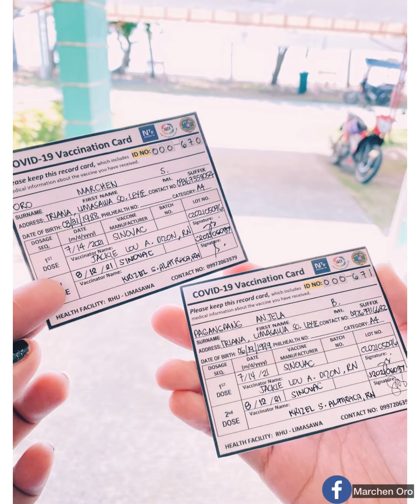VACCINATION VLOG, I didn’t expect that😂😂😂💉Sinovac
I didn’t expect that… 😂😂😂 kasakit ba diay…. Ag mga nawng😂😂😂

Please get vaccinated too guys! It’s really important. Just like us, i was  hesitant before but now i realized it’s really worth it. Go and fight COVID 19!

MORE ON COVID VACCINE: ❗️

1. How do vaccines prevent disease?
Vaccines mimic the virus or bacteria that causes disease and triggers the body’s creation of antibodies. These antibodies will provide protection once a person is infected with the actual disease-causing virus or bacteria.

2. How do vaccines differ?
Vaccines differ in their composition and how they trigger the immune response to create antibodies. These antibodies protect the body from microorganisms and serve as protection once a person gets infected with disease. Vaccines can be inactivated, weakened or killed copies of the whole or part of the virus or bacteria, or genetic product (like mRNA vaccines) that creates protein copies without causing disease.

3. What are the possible side effects of vaccination?
The possible side effects of a vaccine include pain, redness, itchiness or swelling at the injection site (which may last a few hours); fever; feeling of weakness or fatigue; headache; dizziness; diarrhea; or nausea. Consult the nearest healthcare professional if you experience any of these.

4. Is vaccination mandatory?
No, vaccination is not mandatory. But the government highly encourages the public to get vaccinated and be protected against preventable disease.

5. Why do we need to get vaccinated for COVID-19?
With the BIDA steps and observance of minimum public health standards, vaccination is an important way to protect yourself from getting severe COVID-19.

6. When will the COVID-19 vaccine be available?
The government is currently in the advanced stages of negotiations with various vaccine manufacturers. We expect the first vaccine supply to arrive in the first quarter of 2021.

7. What is an Emergency Use Authorization (EUA)?
It is an authorization granted through a risk-based procedure for assessing unregistered (under development) vaccines or drugs during public health emergencies of international concern. It aims to expedite availability of the vaccine or drug to people affected by public health emergency based on essential set of available quality, safety and efficacy performance data.

8. Who will get the vaccines first?
Frontline health workers, senior citizens, indigent population, and uniformed personnel are the priority groups to be vaccinated.

9. Why will the prioritized groups get the vaccine first?
With the initial limited supply, frontline health workers and uniformed personnel are prioritized since they have higher risk of exposure while on duty and to allow them to continue fulfilling their duties in both the public and private sectors. Vulnerable groups such as the elderly and the indigent population, are prioritized guided by the principle of equity.

10. Can I purchase the vaccine from private clinics or pharmacies?
No, you cannot purchase COVID-19 vaccines from private clinics or pharmacies. At present, only the government is duly authorized to procure and administer vaccines. Until a full market authorization is issued by the Philippine FDA, any COVID-19 vaccine should not be sold to the public.

11. Is the vaccine free for priority groups?
The cost of vaccines for priority groups will be shouldered by the Philippine government.

12. If I am not part of the priority group, how will I get access to the vaccine?
The government is continuing negotiations to ensure adequate vaccine supply for all Filipinos, including those not in the priority groups.

13. Are the COVID-19 vaccines safe and effective?
COVID-19 vaccines that are granted with Emergency Use Authorization (EUA) by the Food and Drug Administration (FDA) are considered safe and effective based on the available evidence to date.

14. Are there risks for complications when given the COVID-19 vaccine?
Yes, like all other vaccines, there are risks of complications BUT SEVERE OR LIFE-THREATENING REACTIONS ARE EXTREMELY RARE. The benefit of protection against severe COVID-19 is greater than the risk. Anyone who will get the vaccine will be properly evaluated and closely monitored by health professionals to further minimize any risk.

15. What can we do while waiting for the vaccine?
We urge the public to be more vigilant with the information found online. Let us make it a habit to fact check and verify with reliable sources (DOH Facebook page, DOH website, WHO website, PIA website) regarding new information. Continue observing the minimum public health standards to prevent further transmission of the virus.